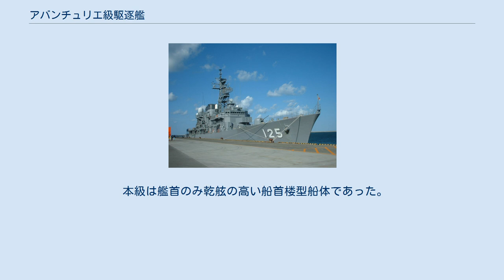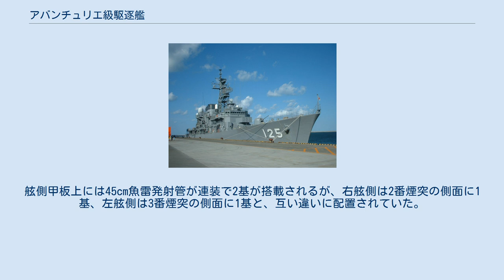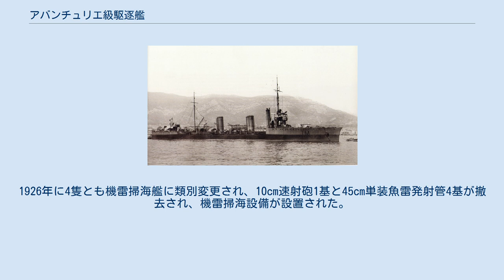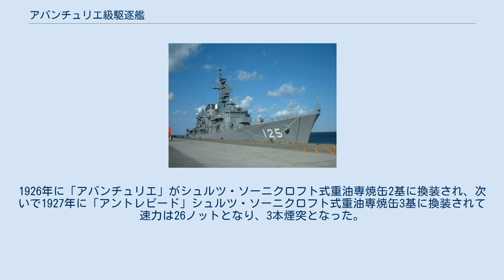アバンチュリエ級駆逐艦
アバンチュリエ級駆逐艦（あはんちゅりえきゆうくちくかん、Classe Aventurier）はフランス海軍が第一次世界大戦前に就役させた駆逐艦の艦級である。
 本級はフランス海軍が自国の通商保護のために1910年度計画で4隻を就役させたクラスである。
元々はアルゼンチン海軍がフランスに発注していたクラスだったが、建造中にフランス海軍が購入した。
 本級は艦首のみ乾舷の高い船首楼型船体であった。
切り立った艦首から艦首甲板上に1番10.2cm速射砲を単装砲架で1基を配置、その背後に測距儀を載せた艦橋を基部として簡素な単脚式の前部マストが立つ。
船体中央部に4本煙突が立つが、ボイラー配置が缶室分離配置を採っているために2番煙突と3番煙突の間が離されており、そこに2番10.2cm砲が前向きに1基が配置されていた。
舷側甲板上には45cm魚雷発射管が連装で2基が搭載されるが、右舷側は2番煙突の側面に1基、左舷側は3番煙突の側面に1基と、互い違いに配置されていた。
空いている場所は艦載艇置き場となっており、2本1組のボート・ダビッドが片舷1基ずつ計2基で運用された。
4番煙突の背後に簡素な後部マストが立ち、そこから甲板一段分上がって後部甲板上に設けられた上部構造物を挟む込むように3番・4番10.2cm主砲が背中合わせに1基ずつの計4基が配置された。
 就役後の1914年12月に武装をフランス式の「Model 1893 10cm（45口径）速射砲」を単装砲架で4基、対空火器として4.7cm（50口径）高角砲を単装砲架で1基、45cm単装魚雷発射管4基に更新された。
1917年に「テメレール」「オピニヤートル」はボイラーをノルマン式重油専焼缶1基とド・テンム式重油専焼缶3基に換装し、出力は1万2000馬力で22ノットとなり、外観的には2本煙突となった。
1926年に4隻とも機雷掃海艦に類別変更され、10cm速射砲1基と45cm単装魚雷発射管4基が撤去され、機雷掃海設備が設置された。
1926年に「アバンチュリエ」がシュルツ・ソーニクロフト式重油専焼缶2基に換装され、次いで1927年に「アントレピード」シュルツ・ソーニクロフト式重油専焼缶3基に換装されて速力は26ノットとなり、3本煙突となった。